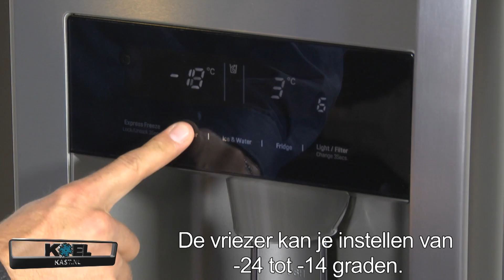LG Koelkast gsl325nsc, productvideo, uitleg Koelkast.nl